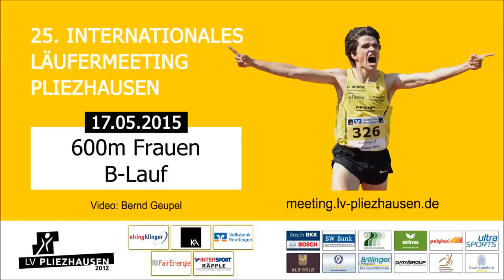600m Frauen B-Lauf